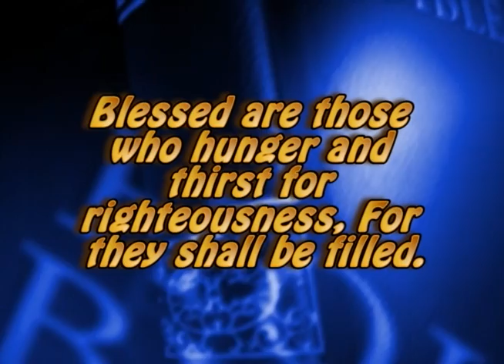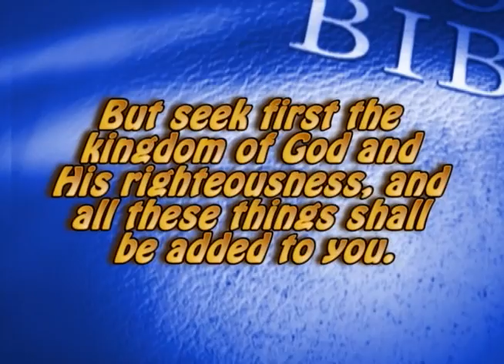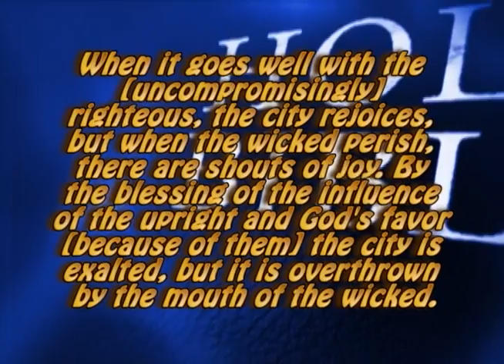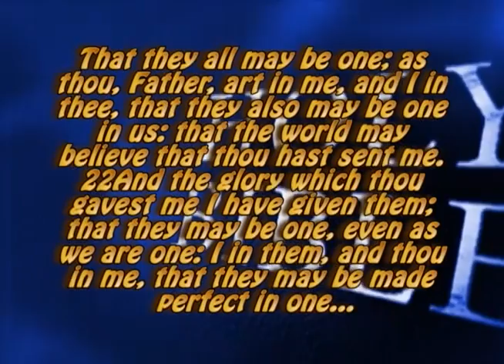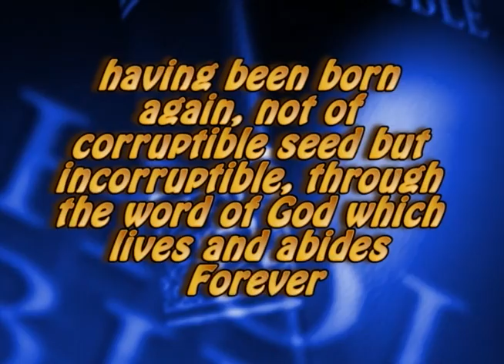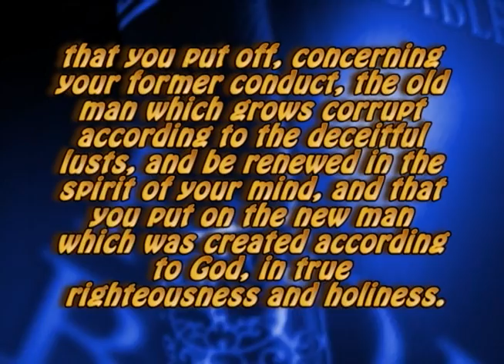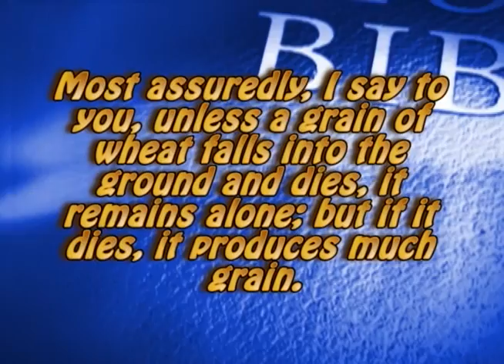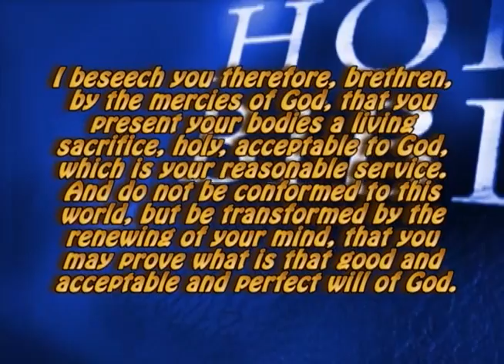Discipleship Lesson 44